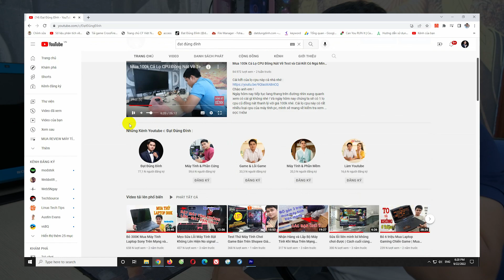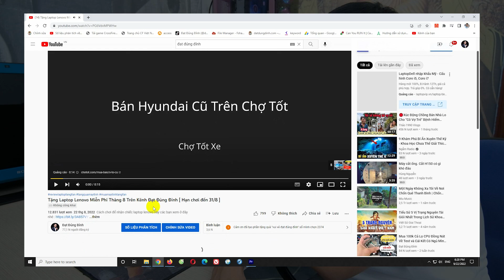Máy Tính PC 2 Triệu Nam Tính Của Anh Em Tháng 9 Học Tập Giải Trí và Game Nhẹ Thoải Con Gà Mái Đây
Hôm nay chúng ta sẽ tiếp tục làm những chiếc máy tính pc giá rẻ để gửi tới anh em trên những kênh youtube của mình nhé. Hôm nay chúng ta sẽ có một chiếc pc led lung linh nam tính. Với cấu hình : Main H61/I5 2400/4GB RAM/SSD 120GB/HDD160GB/VỎ LED / NGUỒN 500W.
Hẹn anh em ngày mai ra thể lệ nhé. hihi